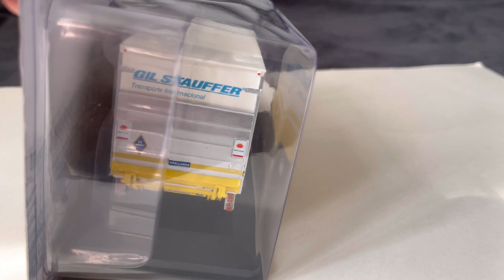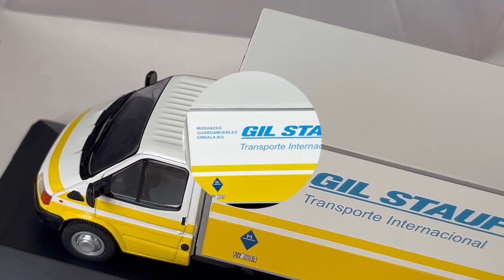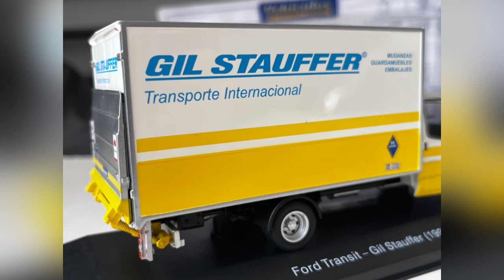Ford Transit Gil Stauffer 1998 Unboxing 1/43 diecast model Vehiculos de reparto y servicio